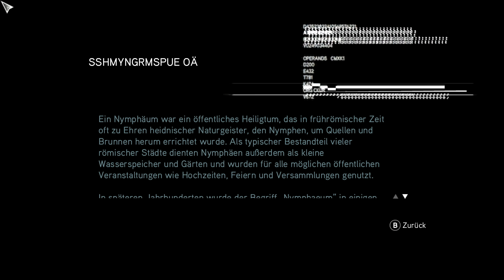Assassin's Creed: Revelations | № 8 | Playthrough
► Gameplay [Blind] [German/Deutsch] [3K] [60FPS] [PC]

«Videospiel-Informationen»
▪ Titel: Assassin's Creed: Revelations
▪ Entwickler: Ubisoft Montreal • Publisher: Ubisoft
▪ Genre: Action-Stealth-Adventure
▪ Veröffentlichungen: November 2011 (Windows/PS3/X360) | November 2016 (PS4/XONE)
▪ Plattformen: Windows | PlayStation 4 | PlayStation 3 | Xbox One | Xbox 360
▪ Altersfreigabe: 16 Jahre (USK) | 18 Jahre (PEGI)

Bewertung:
▪ Metacritic: 80% (PC/PS3/X360)
▪ GameRankings: 75% (PC) | 80% (PS3) | 79% (X360)
▪ IMDb: 84%

«Video-Informationen»
▪ Titel: Let's Play Assassin's Creed: Revelations
▪ Grafik-Einstellungen: Highest/Ultra (Höchste) | 2560x1440p
▪ System: Microsoft Windows 10 Professional | PC
▪ Format: Gameplay | Let's Play | Playthrough
▪ Sprache: German/Deutsch (Ger/DE)
▪ Auflösung: WQHD (2560x1440p) → skaliert auf 3K (3072x1728p) [Spline36]
▪ Frames Per Second: 60 FPS

Beschreibung:

Wenn ein Mann all seine Schlachten gewonnen und seine Feinde besiegt hat, was kann er dann noch erreichen? Ezio Auditore muss sein bisheriges Leben hinter sich lassen und sich auf die Suche nach Antworten begeben; auf die Suche nach der Wahrheit.
In Assassin's Creed® Revelations tritt der Meisterassassine Ezio Auditore in die Fußstapfen seines legendären Vorfahren Altaïr und unternimmt eine Reise voller Entdeckungen und Offenbarungen. Es ist ein gefährlicher Weg - ein Weg, der Ezio bis nach Konstantinopel führen wird, in das Herz des Osmanischen Reiches, wo ein wachsendes Templerheer droht, die gesamte Region zu destabilisieren.
Zusätzlich zum abschließenden Höhepunkt von Ezios preisgekrönter Geschichte wird auch ein verbesserter und verfeinerter Mehrspielermodus zurückkehren, der neue und zusätzliche Karten, Modi und Figuren bietet und Ihnen erlaubt, Ihre Attentatstechniken gegen andere Spieler aus der ganzen Welt auf die Probe zu stellen.

Key Features:

• WERDEN SIE BESSER ALS JE ZUVOR

Meistern Sie die todbringenden Fertigkeiten eines weiseren, effektiveren und noch gefährlicheren Ezio. Eliminieren Sie Ihre Gegner mit einem neuen Arsenal von Waffen und Fähigkeiten, wie dem erweiterten freien Laufen und neuen Kampfaktionen mit der Hakenklinge. Erleben Sie dank der Bombenherstellung und des verbesserten Adlersinnes neue Freiheiten im Gameplay, um Ihre Gegner und die Umwelt zu bewältigen.

• TESTEN SIE IHRE FÄHIGKEITEN GEGEN DIE BESTEN

Ein von Kritikern gefeirtes Mehrspielererlebnis wird noch besser mit ganz neuen Teammodi und unbegrenztem Wiederspielwert.

• ERLEBEN SIE EIN REVOLUTIONÄRES SPIELVERGNÜGEN

Erforschen Sie die Weiten von Animus währen Sie das Geheimnis von Desmonds Vergangenheit entdecken und Einsicht in zukünftige Geschehene erhalten.